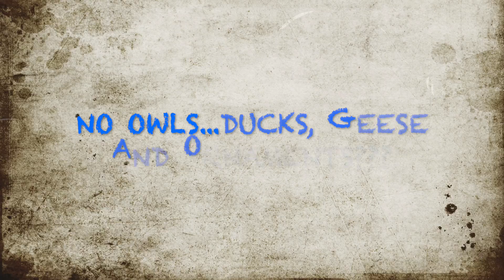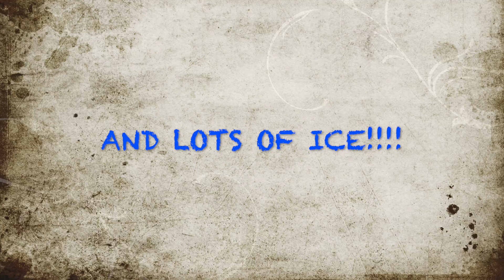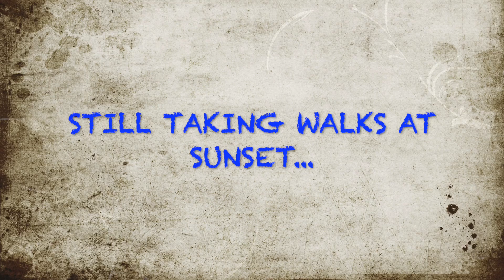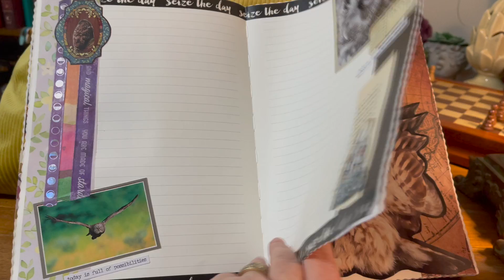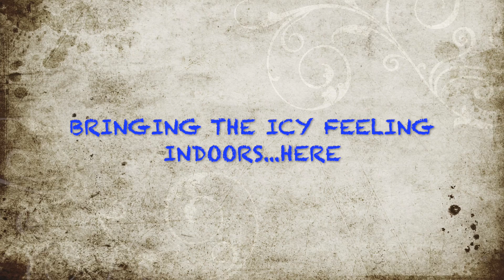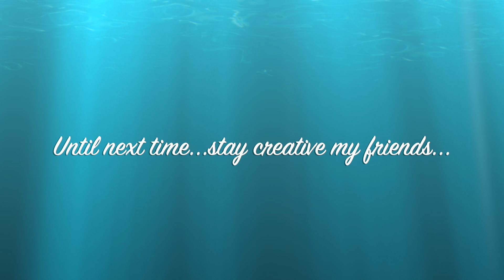VLOG#11 End of Jan 2022 Owls?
This video contains  January walks as I search for owls but it is really cold, bitterly cold...too cold, lol. I do find other birds...ducks and geese and wild turkeys? (you will never guess where). I have also included a short journal and some other related photos. Enjoy!